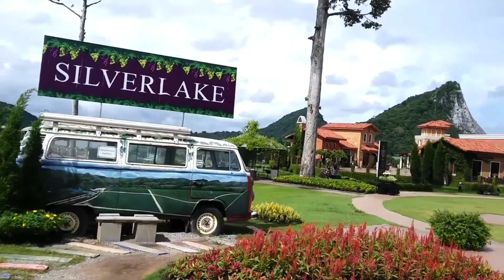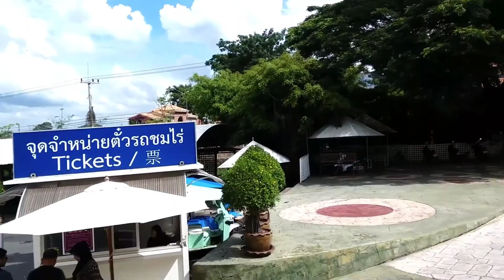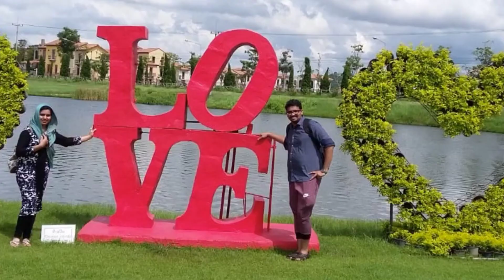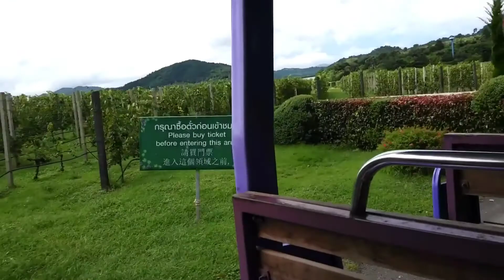PATTAYA/Vlog :17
Very beautiful Park at Pattaya called SILVER LAKE